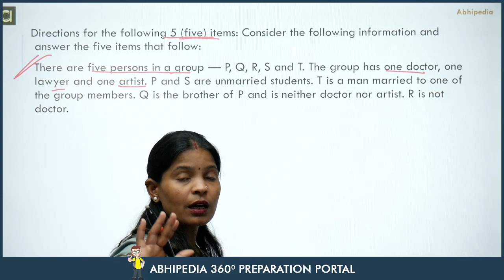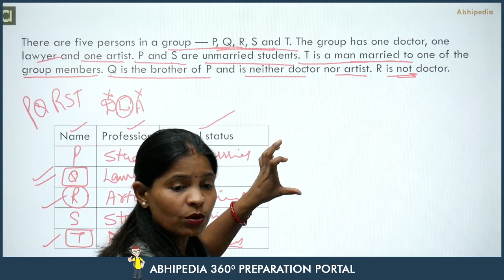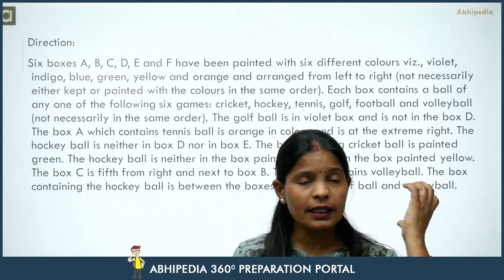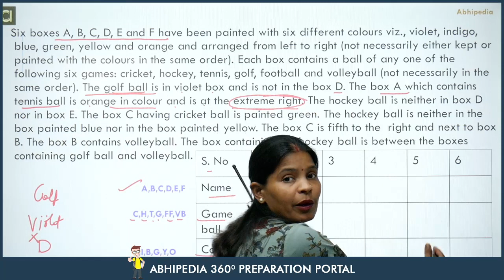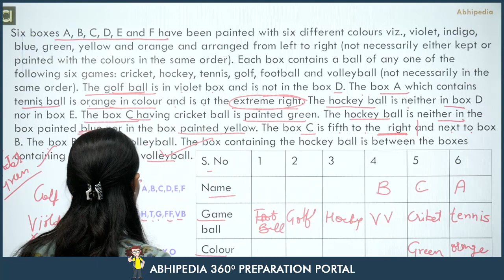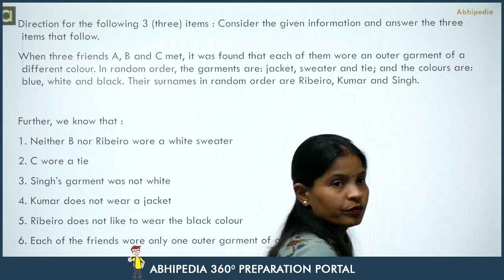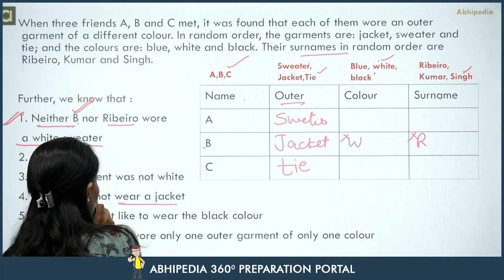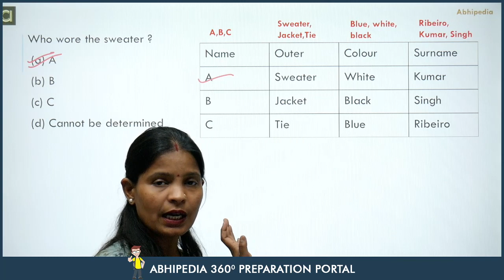CSAT Previous year questions I UPSC Prelims 2021 | PUZZLE-2016 I By Munesh Ma'am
Lecture on Puzzle  by Munesh Ma'am. In this lecture Ma'am discussed some basic concepts  and previously asked questions on Puzzle in  Logical Reasoning. Well explained and detailed solution provided.